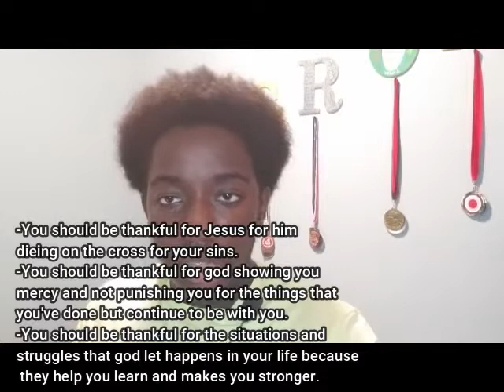What You Should Be Thankful For |MFYC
In today's video, we discuss what we should be thankful for and why it is important.

-Executive Producer: Esron Holder
-Videographer: Esron Holder
-Editor: Esron Holder